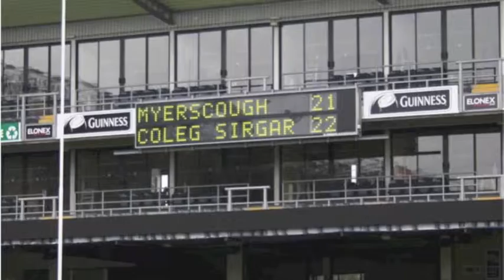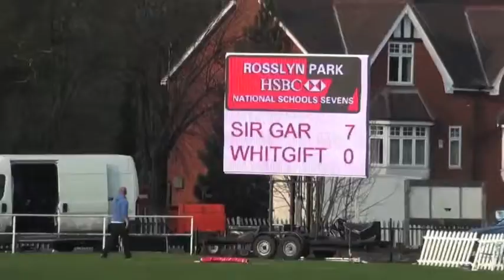CSG 2011 2012 Season Computer